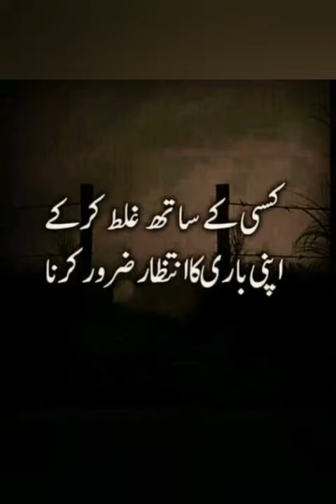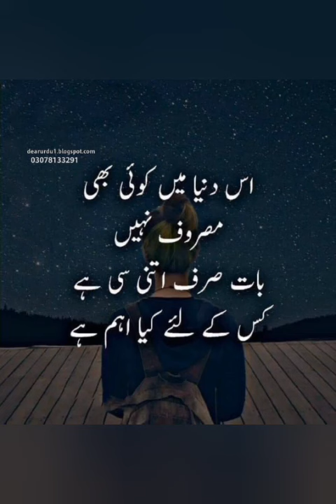True words in urdu